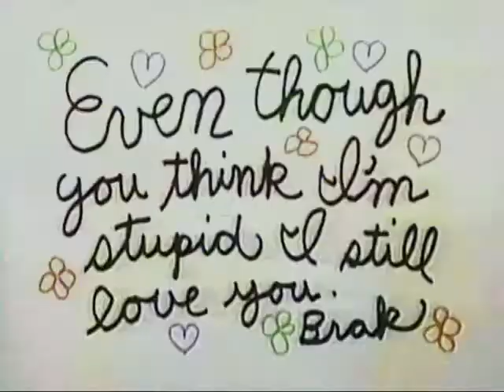Space ghost sings about love and learns I-talian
From a 1996 recording, Cartoon Planet